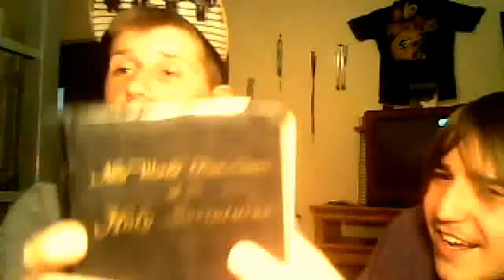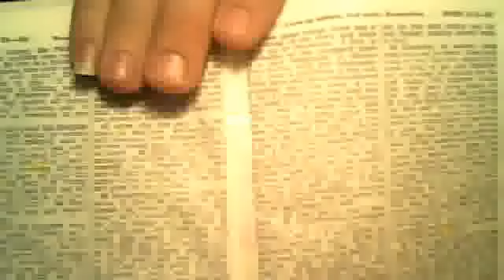scripture reading with Gummy Bear and 2nd grader November 25, 2012 9:11 PM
1st john 5 :14